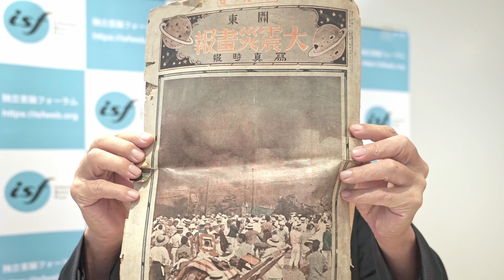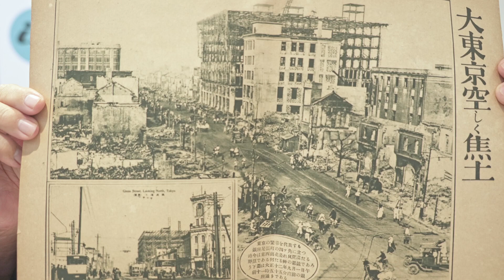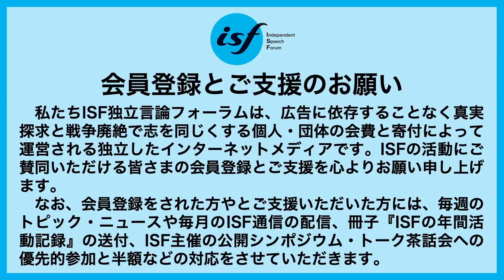聞き書き・関東大震災・前半（森まゆみ・作家、編集者、木村朗ISF（独立言論フォーラム）編集長）